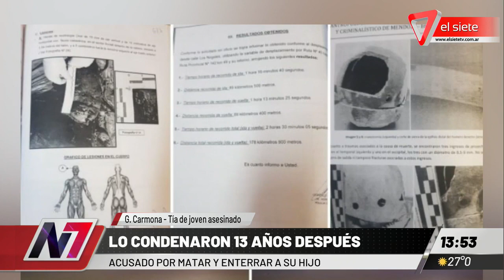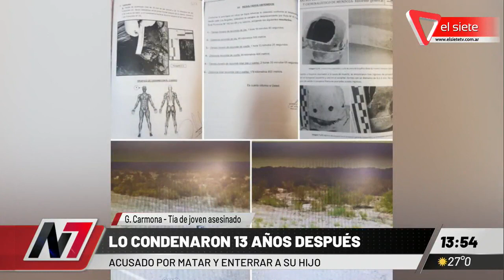Lo condenaron 13 años después